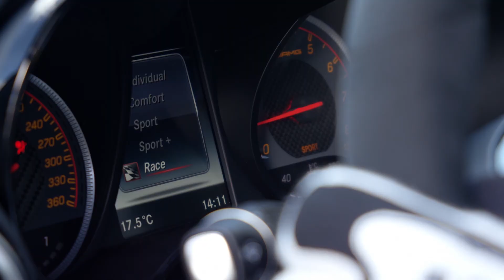Say hello to the Mercedes AMG GT R!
Say hello to the Mercedes AMG GT R. "The Beast from the Green Hell". The meanest version of the GT family. - Sagar